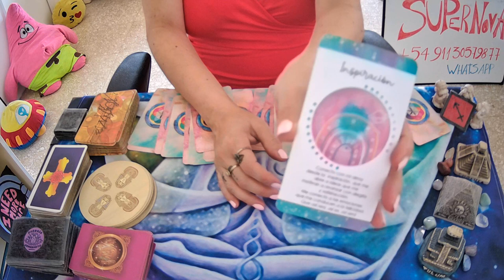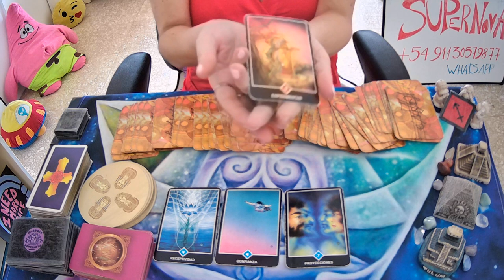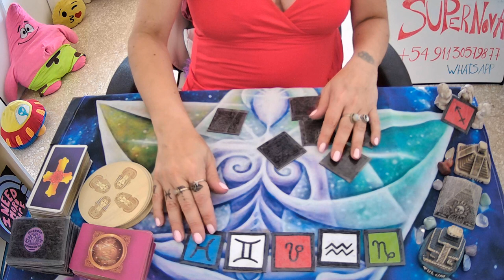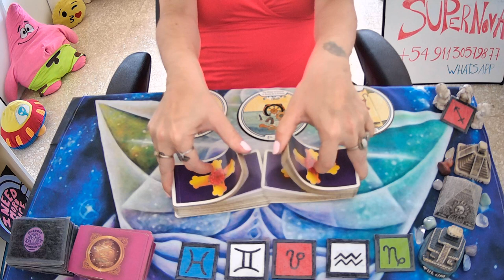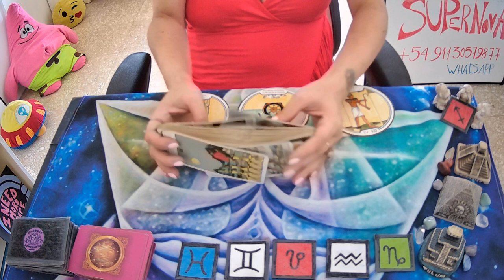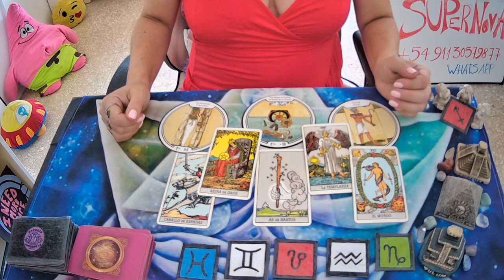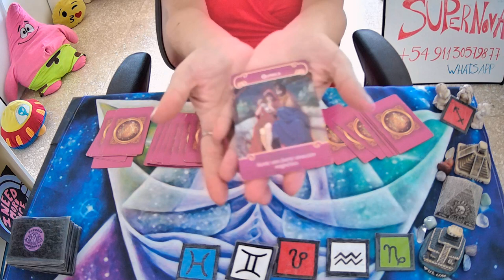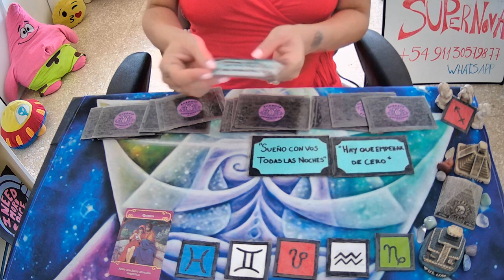♐SAGITARIO🤍TE MIRA YESPIA POR TODAS LAS REDES🤍tarot